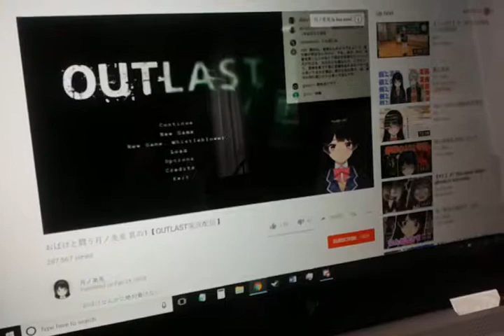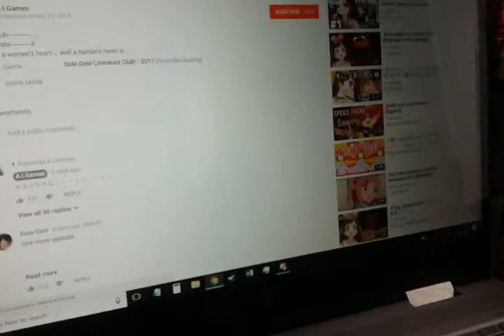i like doing this now~